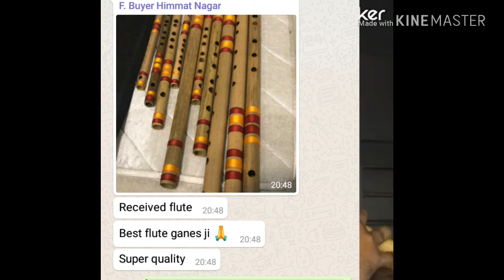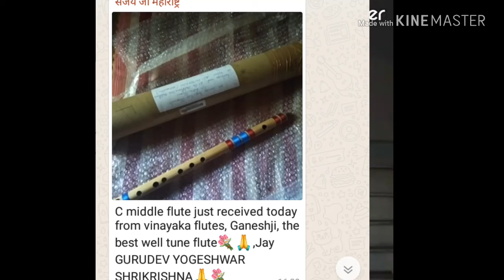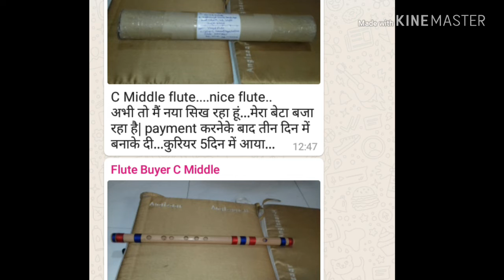G Base flute best quality in very low price|Vinayak flute